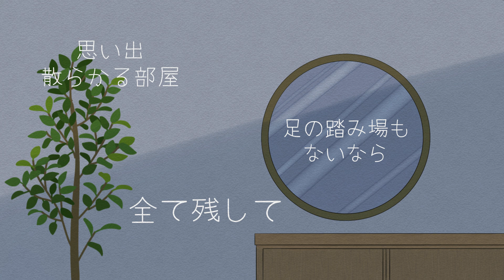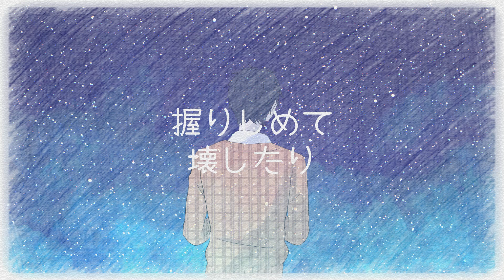【Jelazuli】nano.RIPE - 月花（cover）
🌟Jelazuli Project🌟
〜最強コラボ計画2024〜

第7弾
nano.RIPE - 月花

豆のるり×Jensによるコラボ企画、カバー楽曲のインスト作成からイラスト・映像作成まで全て2人で作り上げる最強プロジェクトです🎙️🎸

第7弾となる今作はTVアニメ「はたらく魔王さま!」EDテーマ、nano.RIPE 11thシングル「サンカクep」収録曲「月花」のカバーです🌕

大好きなバンドの大好きな曲をカバー、音源から動画までクオリティの高い素晴らしい作品が出来ました！是非お楽しみください✨

🦜Vocal&Illust&Movie🦜
　豆のるり

🎸Vocal&Inst&Ｍix🎸
　Jens
【X】(Twitter)